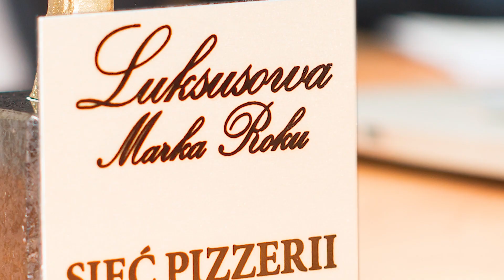Auto gamma - zarabiaj na auto detailingu, naprawie i regeneracji reflektorów.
Ciekawy pomysł na biznes. Zarabiaj na auto detailingu, naprawie i regeneracji reflektorów , naprawie wgnieceń oraz szyb samochodowych. Franczyza sieci Auto Gamma.